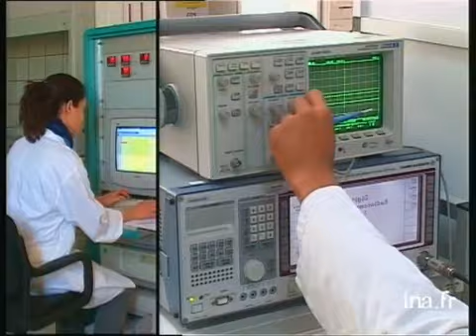Tunisie un pays qui va bien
La Tunisie est un îlot de quiétude et de sérénité dans un monde  en proie à une crise économique sévère. Ce reportage de l'Ina.fr témoigne des avancées réalisées par la Tunisie aux plans politique, économique et social. C'est à la faveur de la politique sage et prospective du président Ben Ali  qui a concrétisé tous les axes du programme électoral de son mandat 2004/2009 et qui semploi avec la même détermination à la réalisation des projets contenus dans son nouveau programme pour la période à venir, que la Tunisie  accumule les sucées et renforce ses acquis lesquels font delle aujourdhui un pays émergent, attractif pour les investissements étrangers et qui s'inscrit  résolument dans la modernité. Sa stabilité politique et sociale, la durabilité de son développement basé sur le dialogue et la solidarité et la  compétitivité de son économie ont autant d'atouts qui font delle un modèle de réussite confirmée et un pays qui va bien.